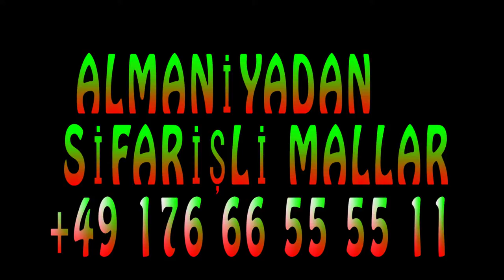Kino Toy və Klip Çəkilişləri üçün Helikopter Satılır